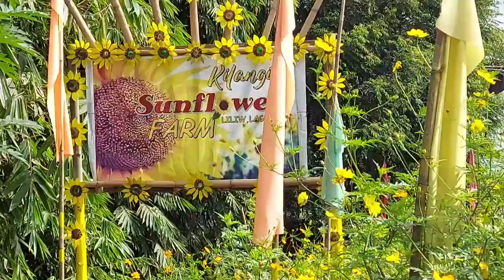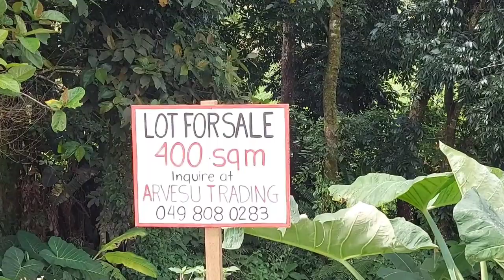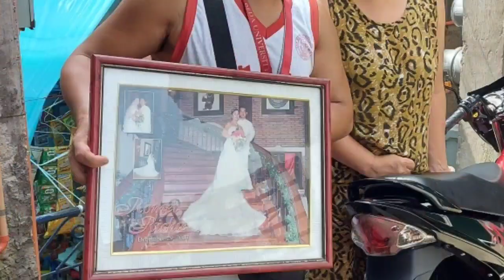Jogging sa Mt. Banahaw, Angkas batas, Plantito Plantita